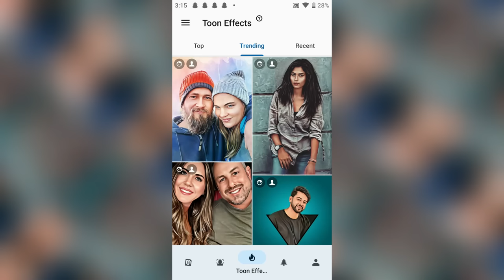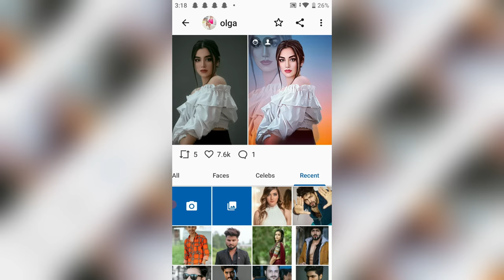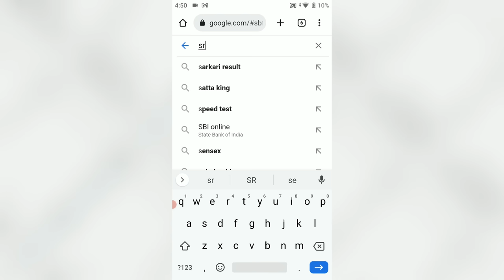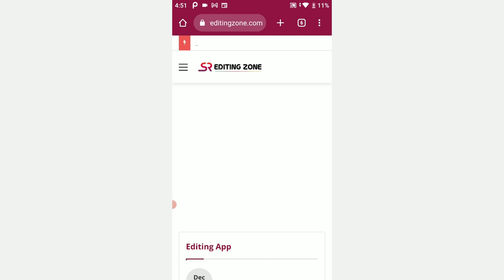Create Victor Art Image Just One Click | Cartoon Photo Editing in mobile AI Avatar Photo Editing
**Pixpic is an AI art photo generator turns your photos into magic avatars and stunning portraits with endless creative styles and possibilities. Just upload your photos and let Pixpic work its magic, produce fun and unique images with AI and your imagination.